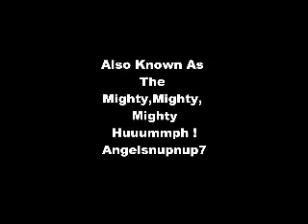American Black Youth R Lost 4 Sho' !